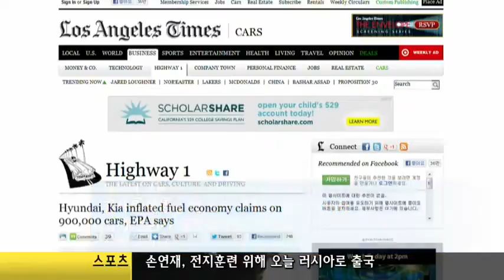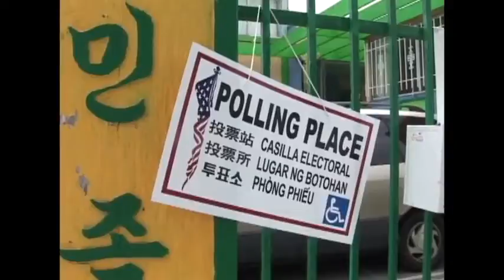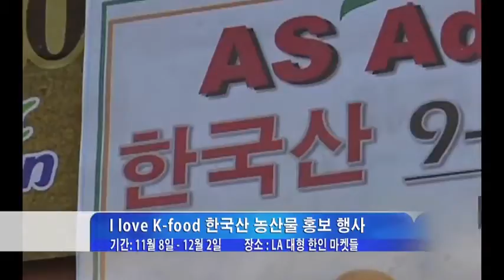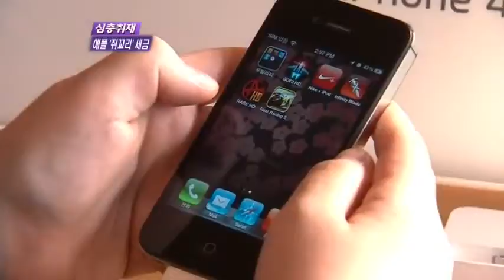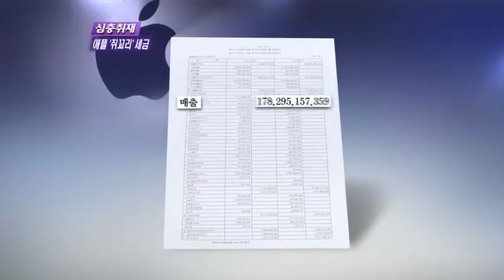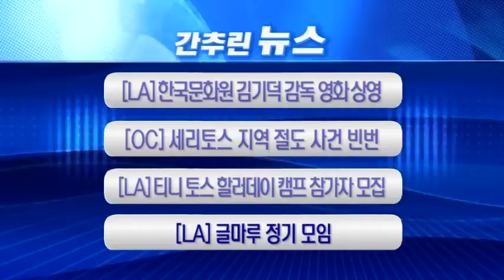2012-11-08 SBS 한인 투표율 높았다